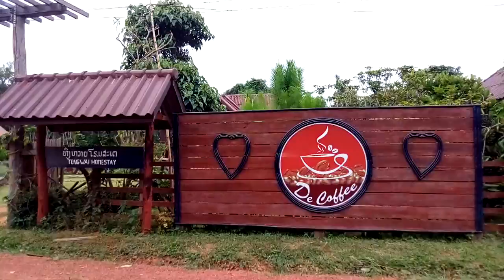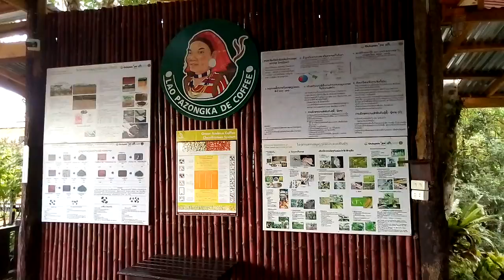Video Of Houses - Free Stock Creative Commons Video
Free video that you can use for any personal and commercial purpose about Video Of Houses .